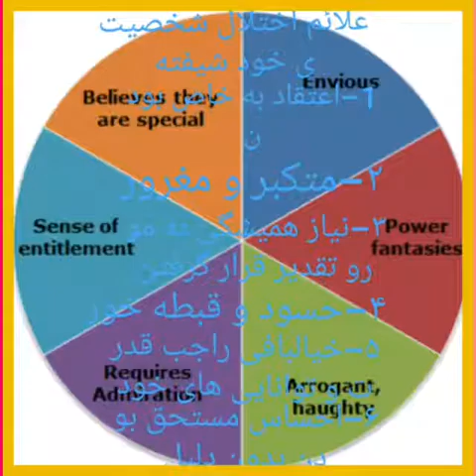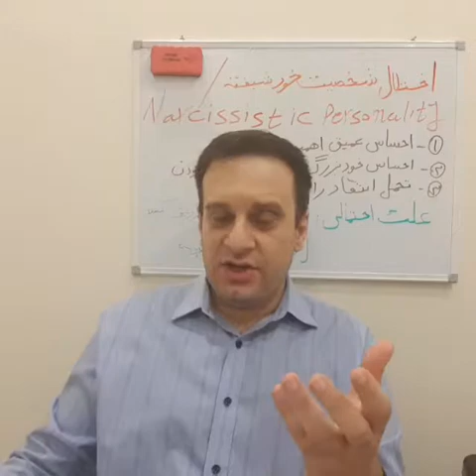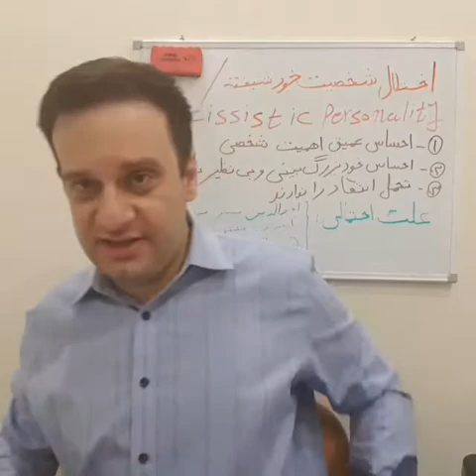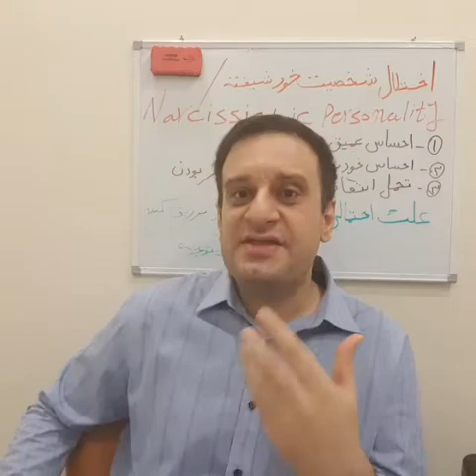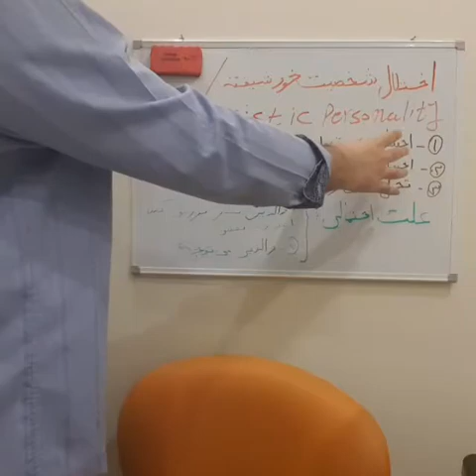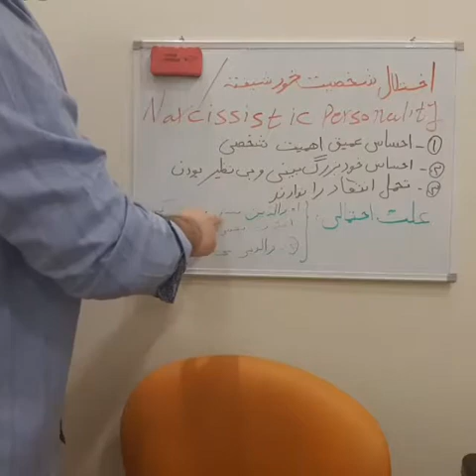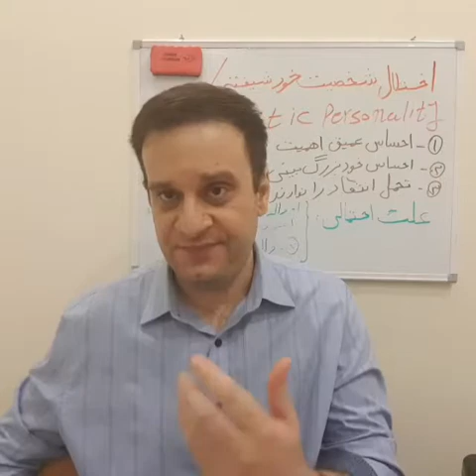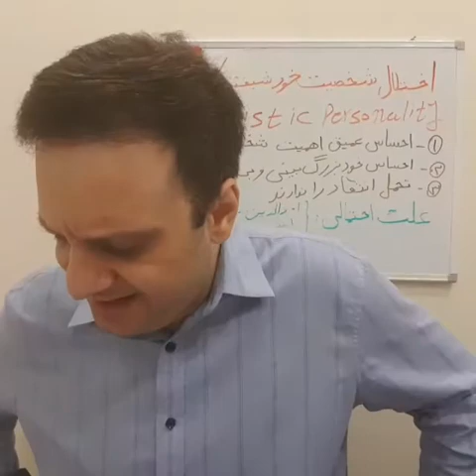اختلال شخصیت خود شیفته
در این کلیپ شما با اختلال شخصیت خود شیفته یا
آشنایی پیدا میکنید از جمله علل آن علائم آن نحوه شناخت این افراد و بقیه مسائل مربوط به آن